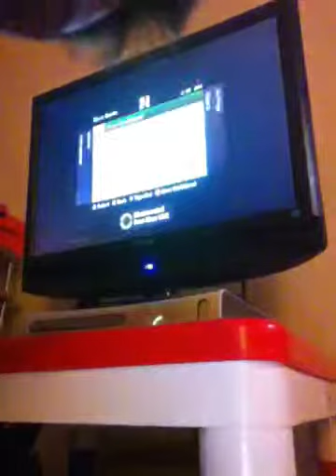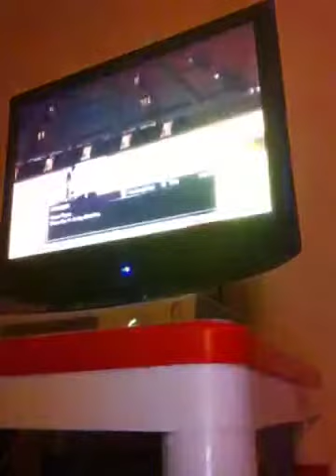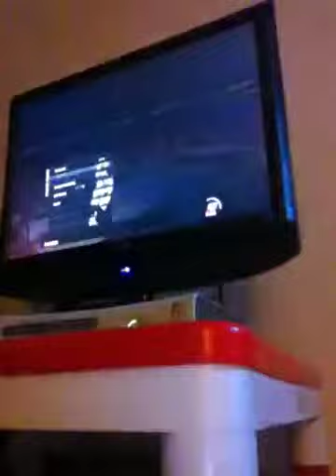JORDAN DUNK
hi